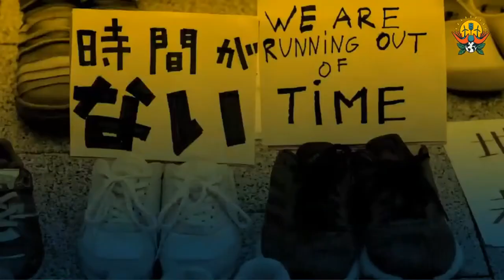パネルディスカッション：正義を中心に据えてこそ、気候ソリューションは成功できる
間違った気候ソリューションに惑わされ、このまま気候危機を深刻化させたり、気候変動の原因をほとんどつくり出してこなかった地域が、不釣り合いな被害を受けたりするのを、許してはいけません。